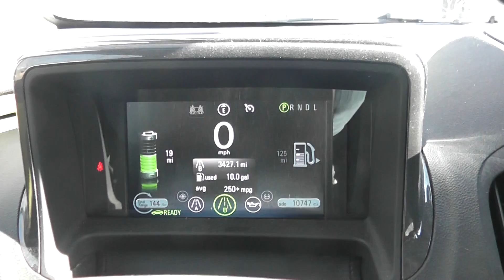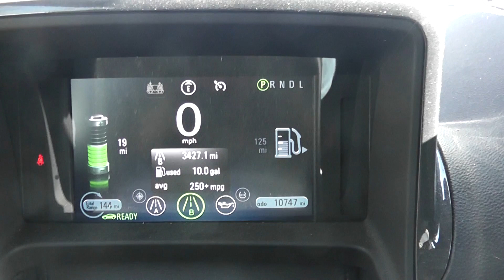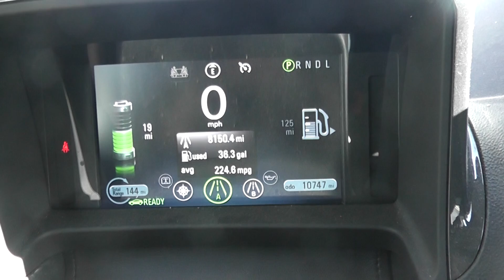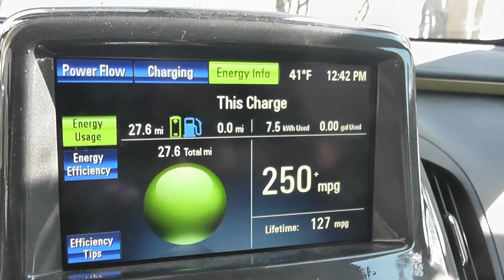Voltstat1 1 2014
Stats for my 2012 Volt, so far, on Jan 1, 2014.  I picked up the car in October 2011, and used it on mostly-gasoline for a few thousand miles - hence the "lousy" lifetime mileage.
Here I show specific numbers for 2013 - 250+ mpg and about 10 gal used - the new solar system keeps up with it fine - and since Jan 1 2012 (cumulative), where at first all these nice new panels were just laying on the ground or leaning on a wall - not as good as on the roof, so I used more gas then.  Still, not too shabby.
Could be worse!

I will note that it just takes more kWh to go in winter, even with tire pressure right and so forth.  I was NOT using the heater (which is a power pig) at all, yet used quite a bit more on this standard trip - hypermileing at that - than the 5.8 it takes in summer.  Thick tranny oil?
Are they reporting state of charge rather than actual kWh used?  No idea, it's just worse in winter.  That's relative, though.  Even in winter I see 41+ mile range off something rated at 35 (city) whilst climbing mountains etc.  What a great car!